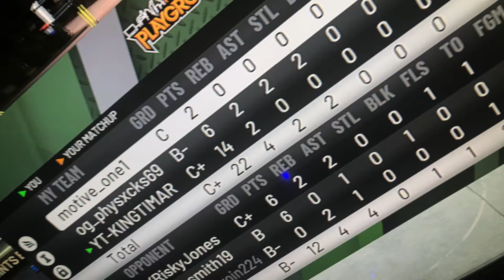Who trying to play